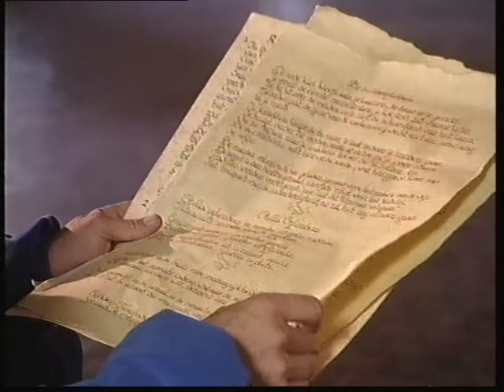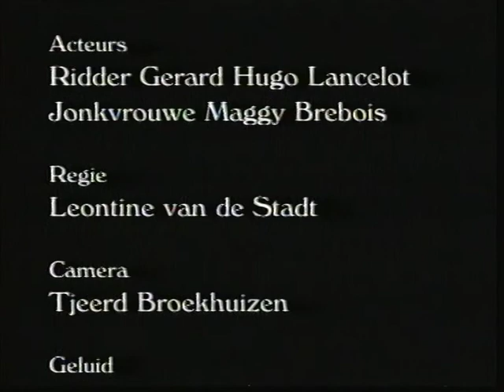Kastelen zijn zo gek nog niet